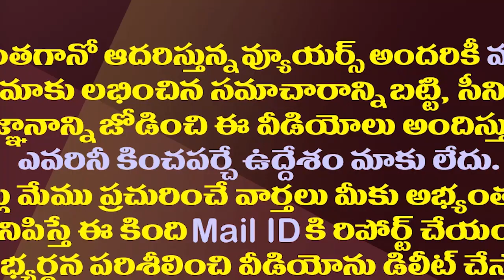టీడీపీ చంద్రబాబు కంపెనీయా..అధినేతపై కేశినేని పంచ్| MP Kesineni Nani Shocking Comments On Chandrababu